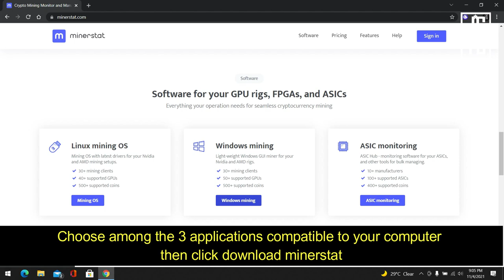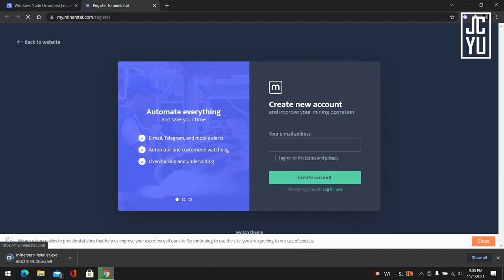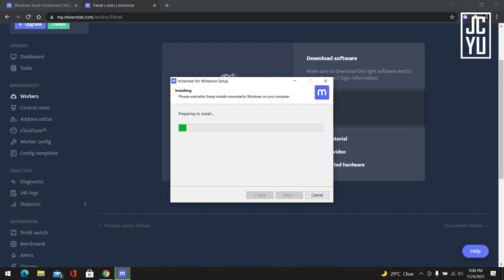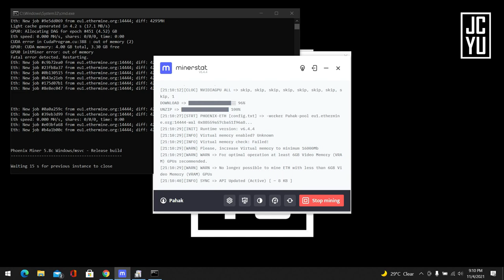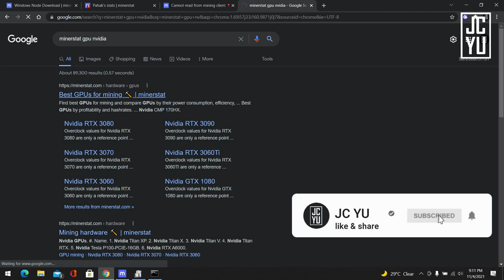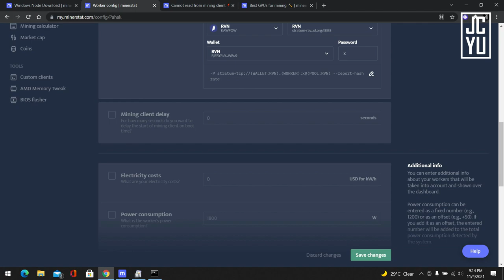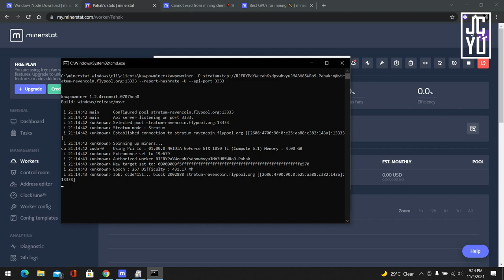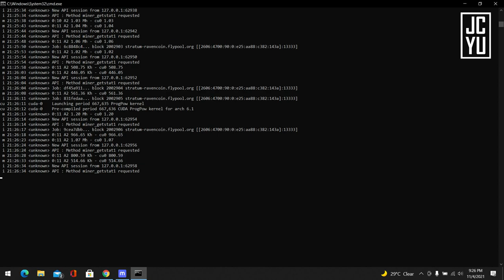How to mine crypto using Minerstat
How to mine crypto using your computer's GPU | how to mine on your PC

How to set up minerstat mining application in your pc